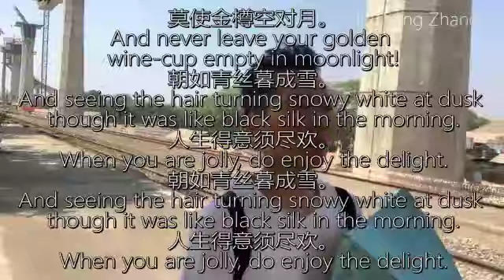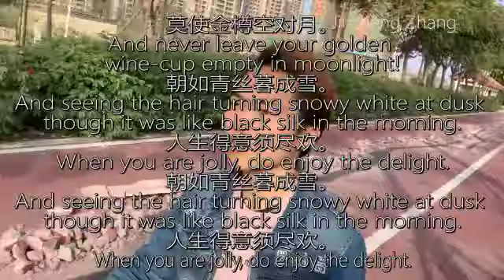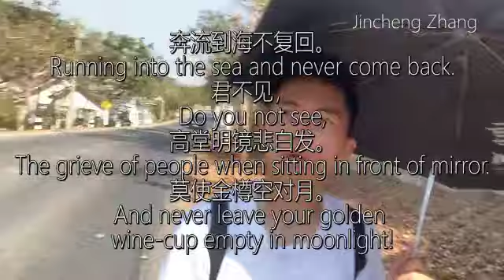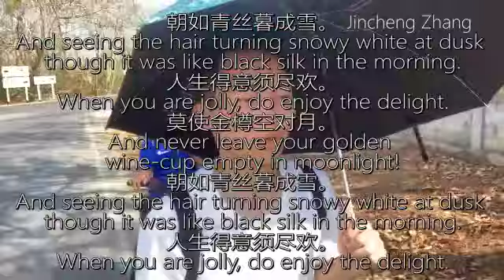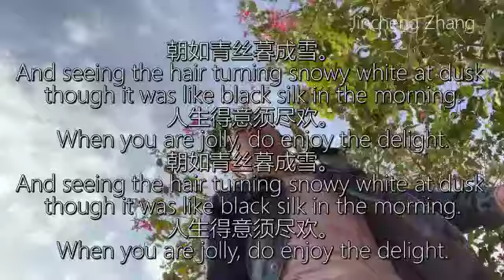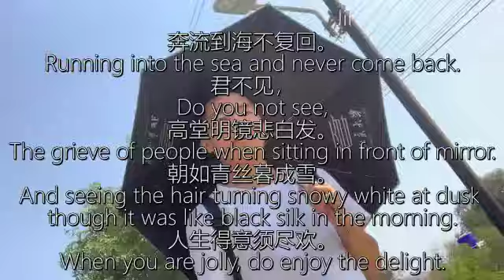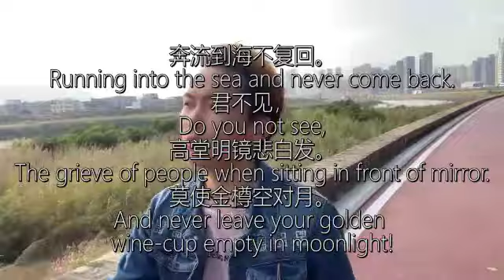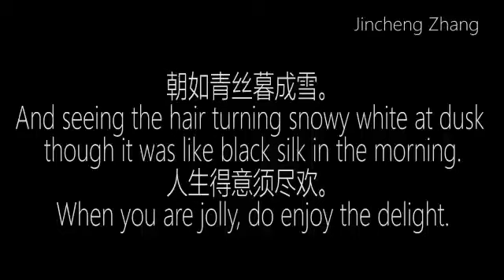Jincheng Zhang - Fear I Love You (Official Lyric Video) (English Lyrics)